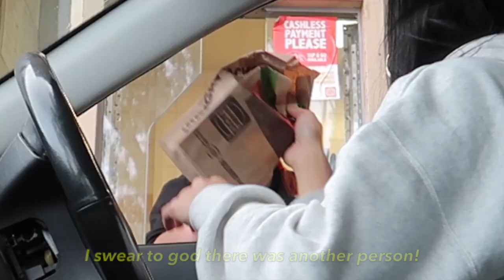COUPLES SWAP DRIVE THRU CHALLENGE! *FUNNY REACTIONS*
We’re always thankful  :)

wilsontee1
taniacao